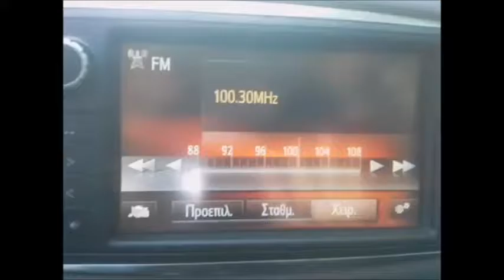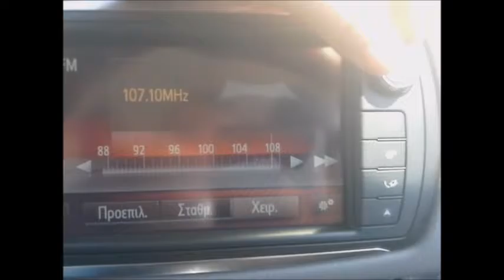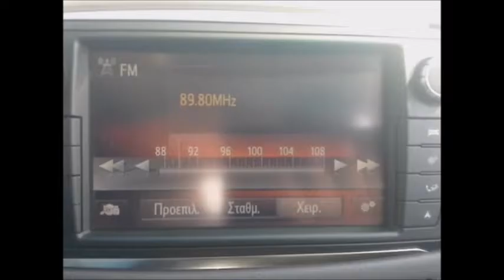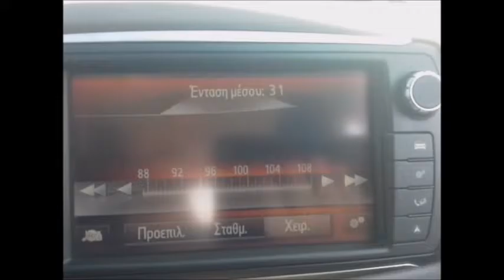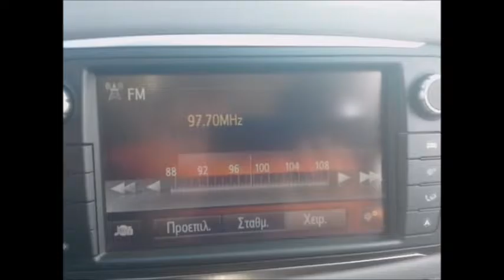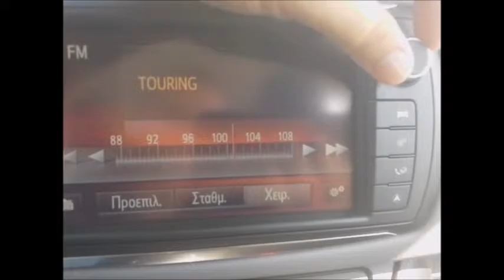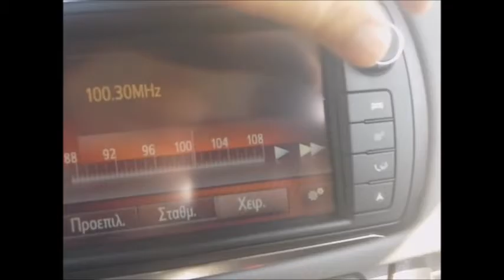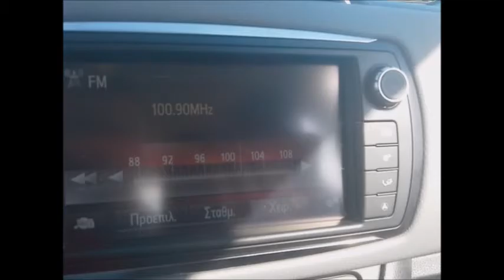FM DX Διαφορες ληψεις μεσω τροποσφαιρικης και σποραδικου Ε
Αρτα 01/07/2016
Ληψεις μεσω τροποσφαιρικης απο Ιταλια Μαλτα Λιβυη
Σποραδικο Ε απο Ισπανια